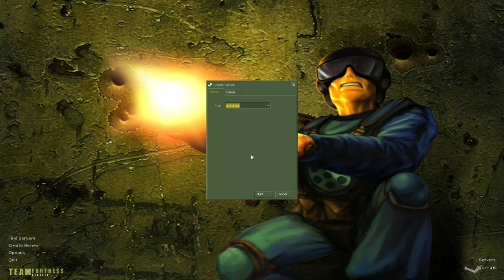The Maps of Team Fortress Classic: Epicenter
This was actually one of the very few times I've ever had any sort of compression on one of my videos.

Stupid gravel roads...